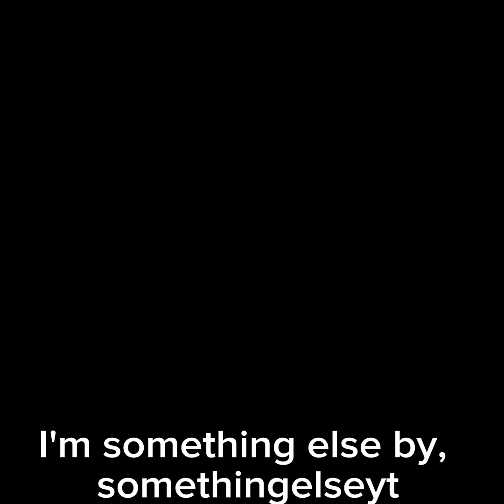hunter son playlist! toh